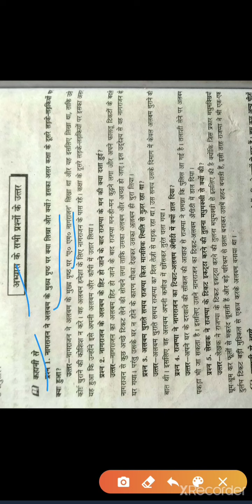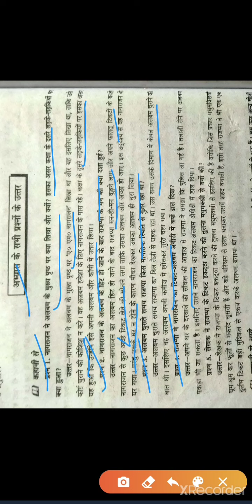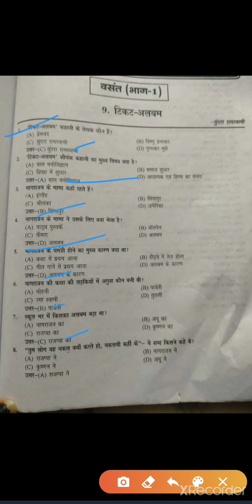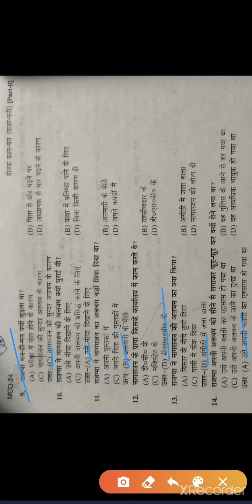# Class-6 # Chapter-9 (part-2)Q.A